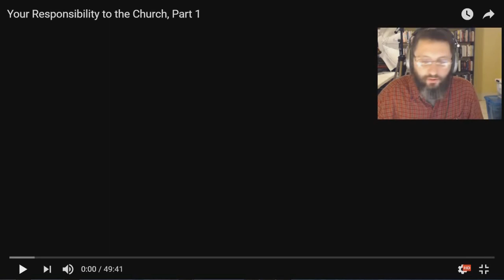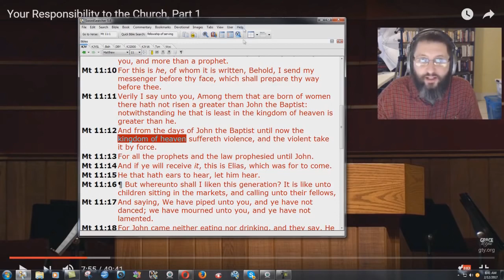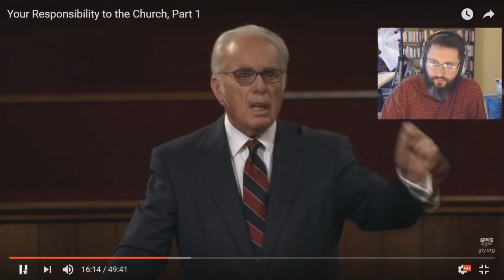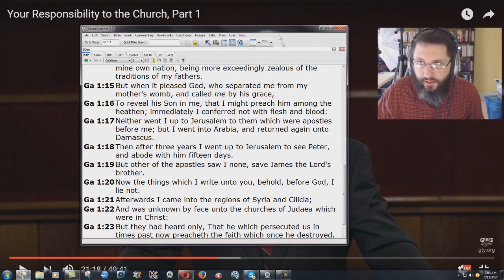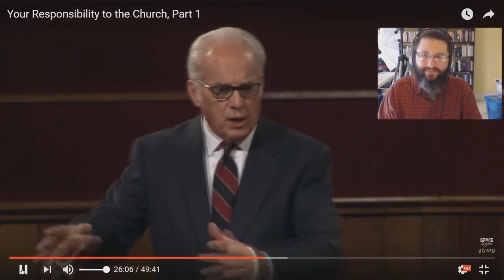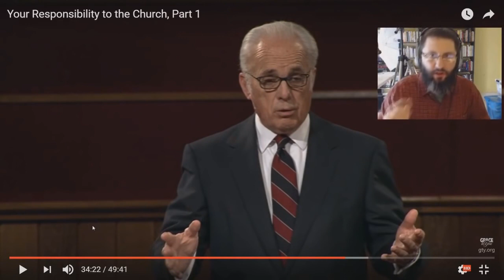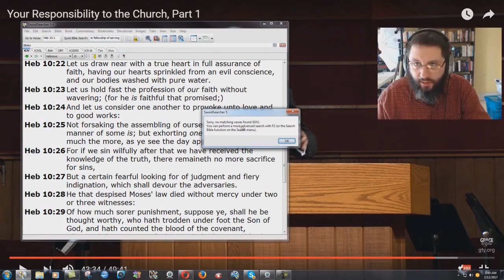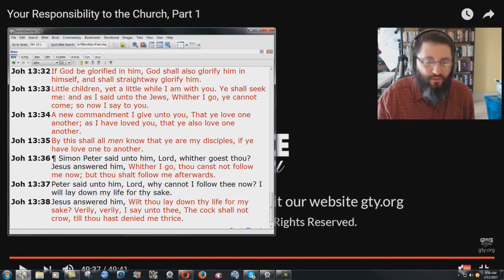Refuting MacArthur's Teaching On The Church - Bryan Denlinger